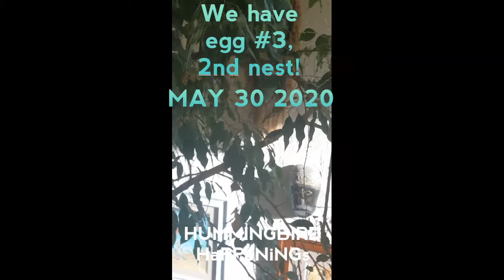HUMMINGBIRD LAYS 3RD EGG, 2ND NEST IN OUR HOUSE!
Mom feeds 2nd baby and lays 3rd egg in 2nd nest inside house on ficus tree. We are setting up a live cam today!!